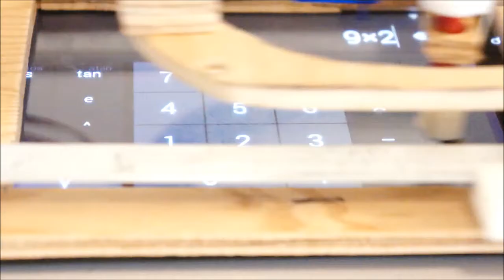MonkeyBot: the robot to automate touchscreen testing or playing video games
MonkeyBot is a small robot I built to help me stress test some apps on my tablet. It's programmable with an Arduino Pro Micro and can fit a 7-inch tablet underneath

Instead of having another linear slide for the Y Axis, a Yoke design was created which is much simpler to construct and is also lighter since it has less parts. Since this robot is not meant to draw straight lines, but rather just to push buttons, it doesn't need the perfect accuracy of a linear rail for the Y Axis.

The Z Axis is a block of Polypropelene with a hold drilled that just fits a pen stylus. The stylus actually doesn't work without some help. A nail is attached upside down, which has a thin wire electrically connected to it. This wire then helps acts as more capacitance out into the world. The nail is taped to the stylus - which is just there to hold it, basically.

Hobby servos aren't super accurate but they are good enough for this application.